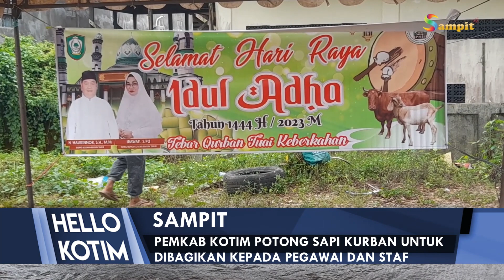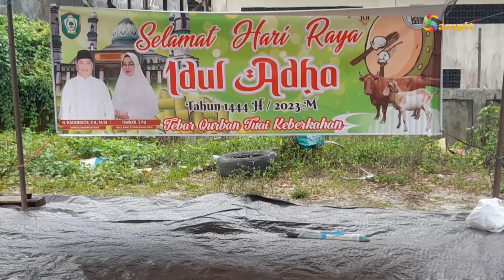PEMKAB KOTIM POTONG SAPI KURBAN UNTUK DIBAGIKAN KEPADA PEGAWAI DAN STAF